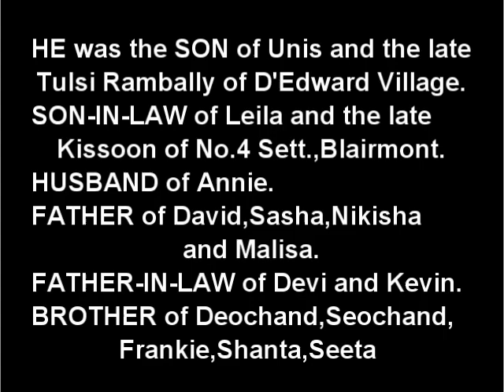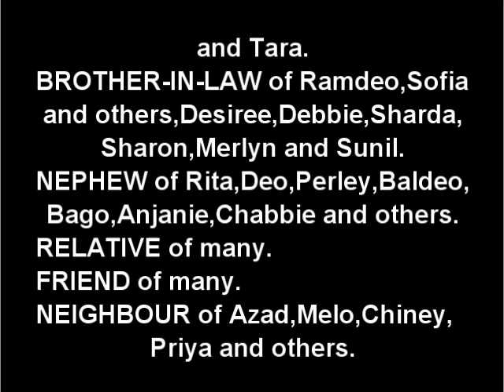Death Announcement - Surujpaul Tulsi